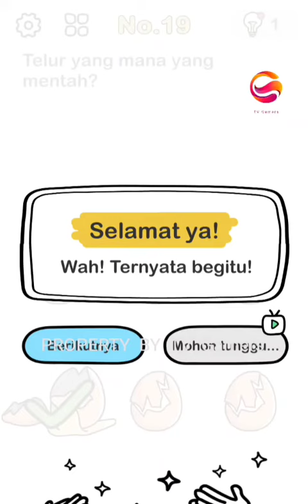TUTORIAL MENYELESAIKAN MISI GAME BRAIN OUT LEVEL NO. 19 TELUR MANA YANG MENTAH?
Segment

00:01 Pembuka
00:51 Inti